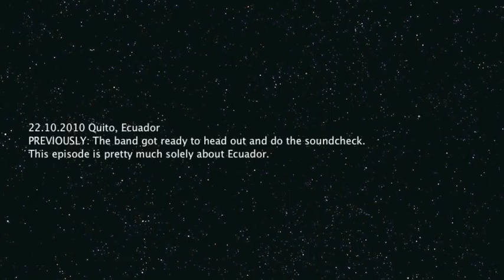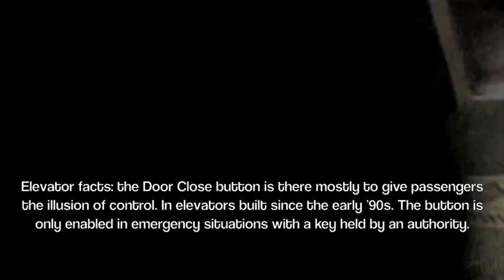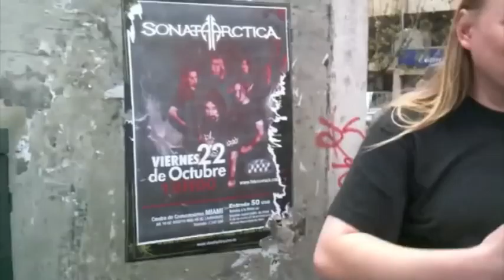Tour Documentary Latin-America pt4 hires.m4v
Ever wondered what it would be like to be on tour ?

All the ups and downs, drinks and burgers from the South American Tour of Sonata Arctica will now be brought to you absolutely free. Starting with Part 1 on Monday the 15th of November, the movie has an undisclosed number of parts with a new part being released every Monday. Join the band as they travel through South America, starting from Finland on October 14th and all the way through the adventures until they get back home on November 1st.